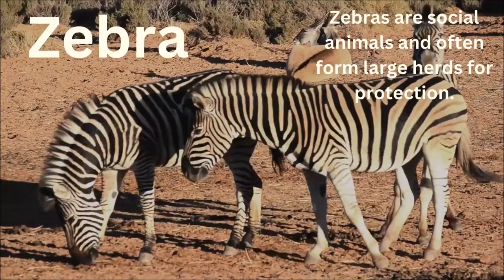Wonders of the Jungle for kids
"Step into the heart of the jungle with us as we explore the incredible world of jungle animals! From the towering giraffe and mighty elephant to the stealthy tiger and playful monkeys, each creature has a unique story to tell. Discover how giraffes reach the highest leaves, elephants bond with their families, zebras use their stripes for survival, and lions reign as the kings of the jungle. Plus, meet the clever monkeys, slithering snakes, colorful frogs, and powerful bears. This video is perfect for animal lovers, students, and anyone curious about the wonders of the wild.